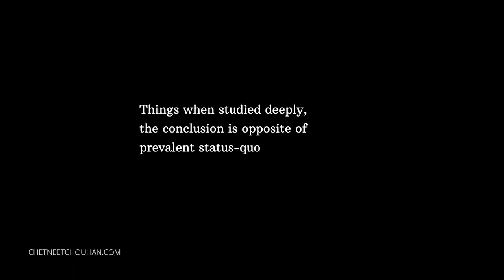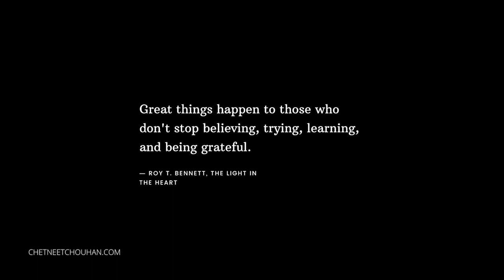(Channel trailer)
Trying to capitalize and awaken human curiosity into following my channel. Haha.

Channel trailer, hopefully, you will stick around. :)

It means a lot to me. :) Connect more intimately on telegram.